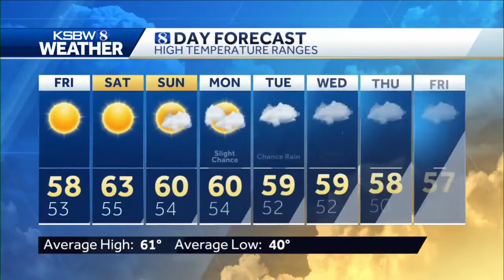Sunny, seasonably cool weekend, then rain next week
KSBW 8 Meteorologist Gina DeVecchio has your KSBW 8 Weather.